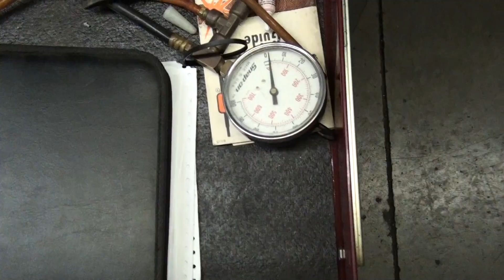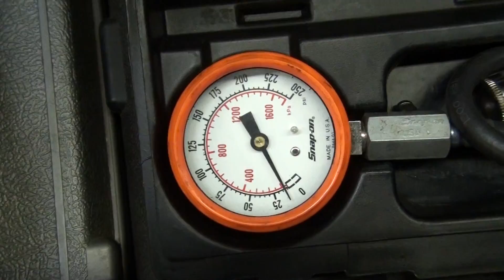MY TOOL BOX PART 2